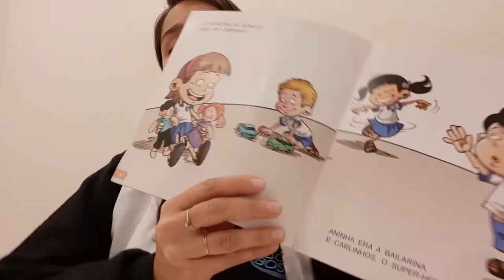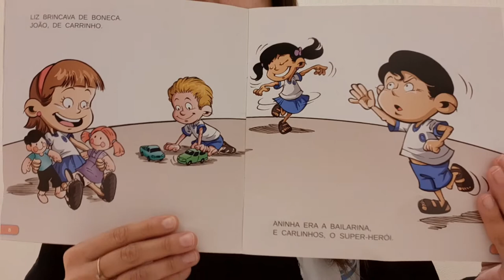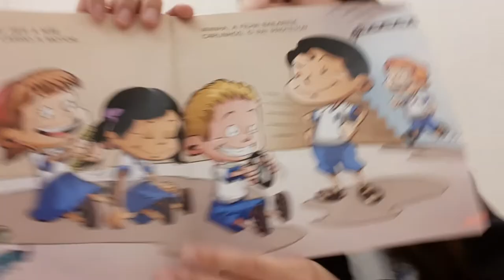Hora da História - Vem Brincar Comigo